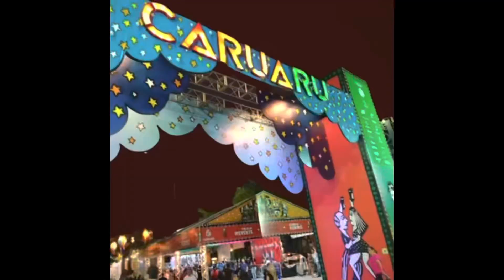Maior Mesa Junina do Mundo no São João de Caruaru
A festa da Maior Mesa Junina do Mundo, foi realizada na sexta-feira (23), na Vila Lajes, zona rural de Caruaru. A festa faz parte da Associação dos idealizadores das comidas gigantes de Caruaru, e a organização é do vereador Galego de Lajes.